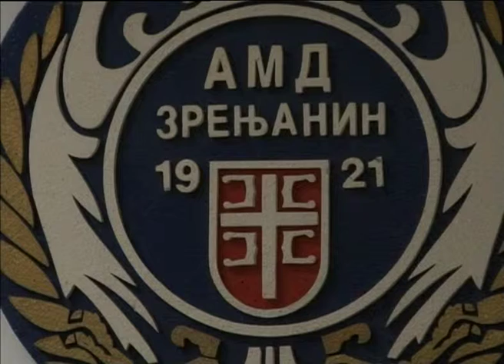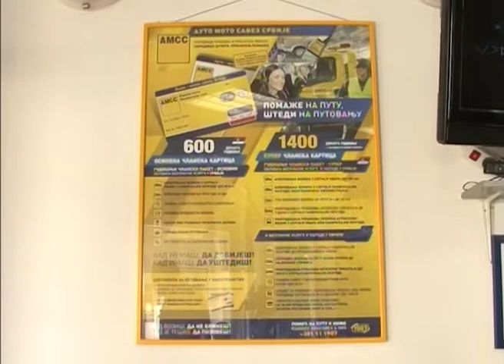Auto-moto tehnički centar Zrenjanin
Auto-moto tehnički centar koji se nalazi u Čarnojevićevoj ulici br.1 u Zrenjaninu pruža usluge kao što su izdavanje međunarodnih dokumenata, registracija i osiguranje vozila kao I još mnogo toga.